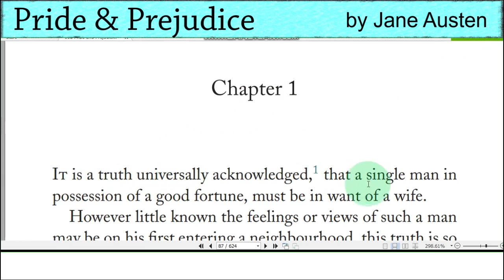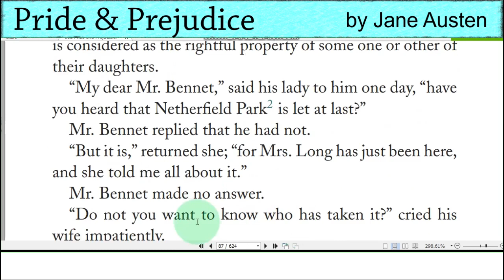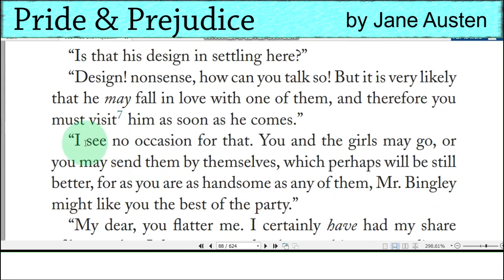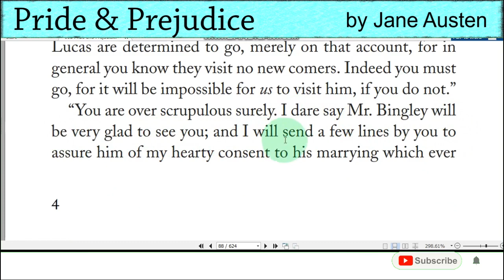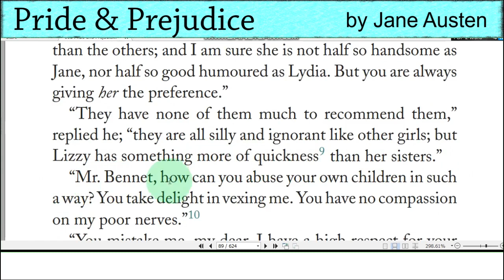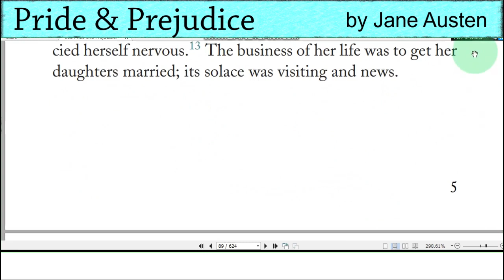Pride & Prejudice by Jane Austen Chapter One